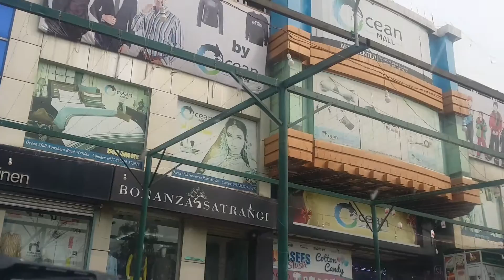Mardan sheikh maltoon